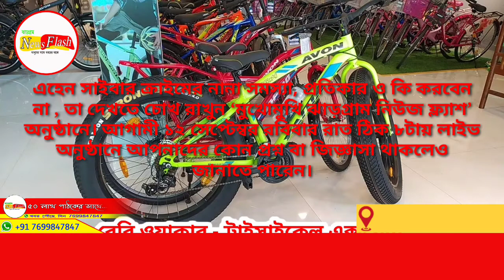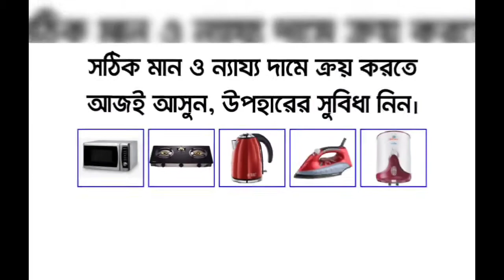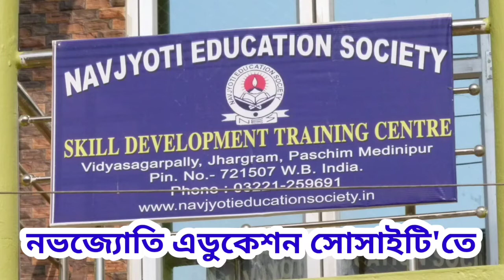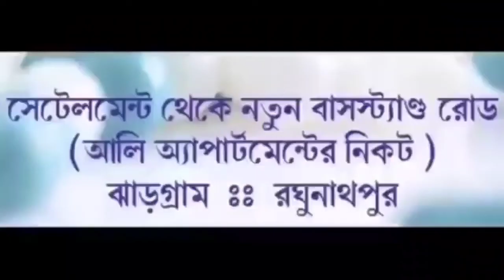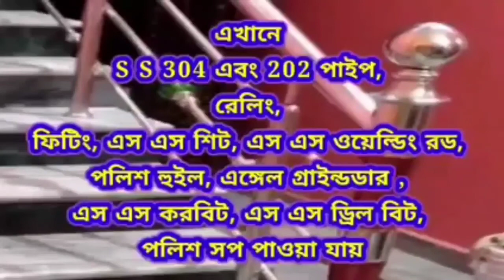সাইবার প্রতারণাআপনি কি ফোন পে ক্যাশব্যাক প্রতারণার স্বীকার হয়েছেন?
সাইবার প্রতারণা
আপনি কি ফোন পে ক্যাশব্যাক প্রতারণার স্বীকার হয়েছেন? অনলাইন ক্লাস করতে গিয়ে আপনার বাচ্চা কোন অ্যাপ ডাউনলোড করার ফলে আপনার অ্যাকাউন্ট থেকে টাকা খুইয়েছেন? কোভিড টীকা নেওয়ার জন্য জাল প্রতারণায় চক্রে পড়ে ওটিপি শেয়ার করেছেন? সোশ্যাল মিডিয়ায় আপনার নামে ফেক  অ্যাকাউন্ট খুলে কেউ প্রতারণা করছে? এহেন সাইবার ক্রাইমের নানা সমস্যা, প্রতিকার ও কি করবেন না , তা দেখতে চোখ রাখুন ‘মুখোমুখি ঝাড়গ্রাম নিউজ ফ্ল্যাশ’ অনুষ্ঠানে। আগামী ১২ সেপ্টেম্বর রবিবার রাত ঠিক ৮টায় লাইভ অনুষ্ঠানে আপনাদের কোন প্রশ্ন বা জিজ্ঞাসা থাকলেও জানাতে পারেন।